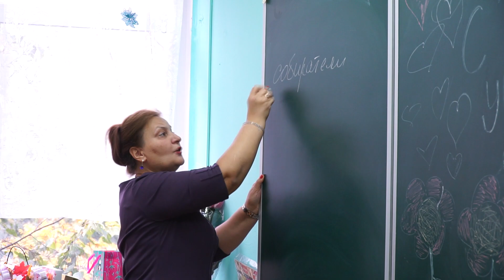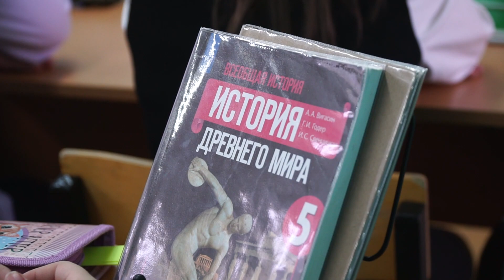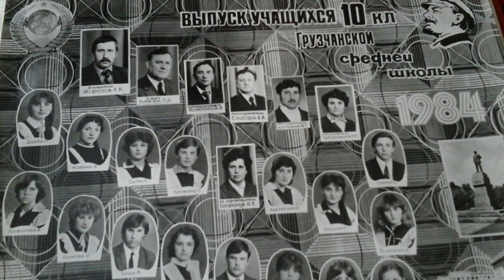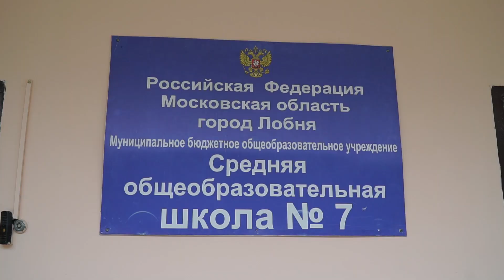Учитель школы №7 Галина Маринина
5 октября свой профессиональный праздник отметили представители одной из самых благородных профессий - учителя и работники сферы образования. Наша съемочная группа отправилась в школу №7, пообщаться с одним из опытных педагогов учебного заведения и выяснить, действительно ли учитель - это призвание.